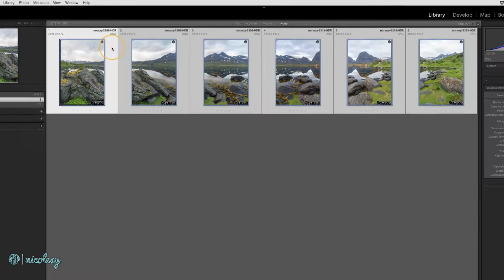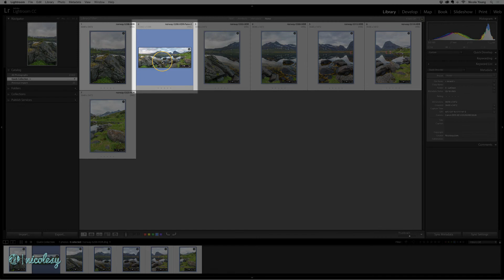Merging panoramas in Lightroom Classic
— Chapter 03: The Library Module —

Lesson 3.21 — This video demonstrates how to merge photos together to create a panorama.

My camera gear*: